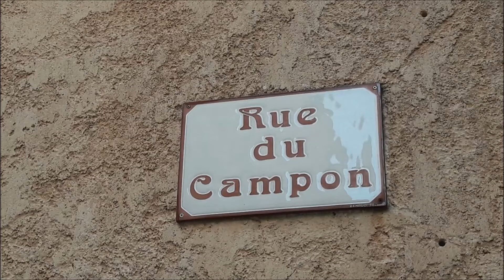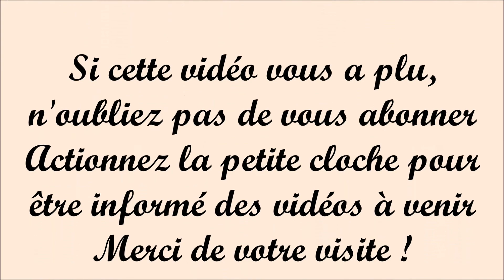Village de l'arrière pays niçois : Le Broc/ village typique de provence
Vous passez l'été en Provence ? Prenez le temps d'une journée pour visiter ce charmant village. Il y en a tout plein dans l'arrière pays niçois qui sentent bon le soleil, la joie de vivre, bruissent du chant des cigales.

Restez connecté(e), et parcourez mon nouveau blog de tutos faciles : tricot, crochet, couture, cuisine